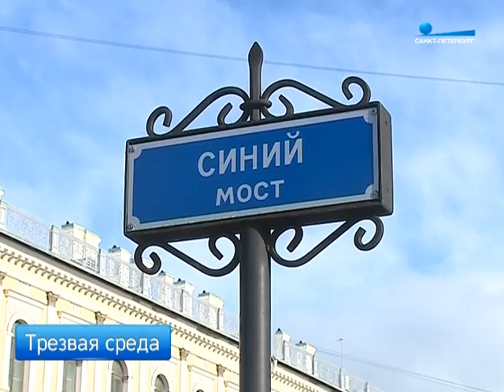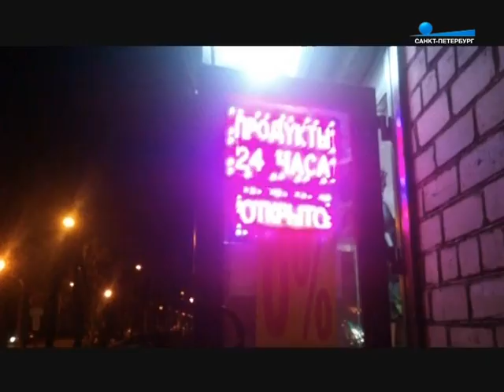Маленькая пятница: в петербургском парламенте предложили запретить продажу алкоголя по средам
Среда может стать днем трезвости. С инициативой запретить продажу алкогольной продукции в течение целых суток выступил депутат Законодательного собрания Андрей Анохин. В Москве трезвыми могут стать пятницы. Как к идее относятся предприниматели и сами потребители, выясняла Елена Болдышева.